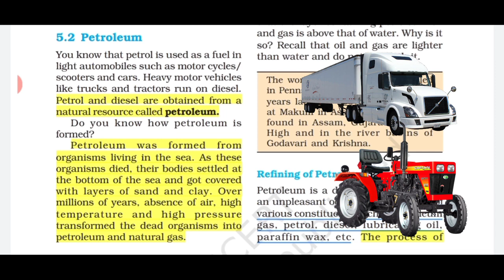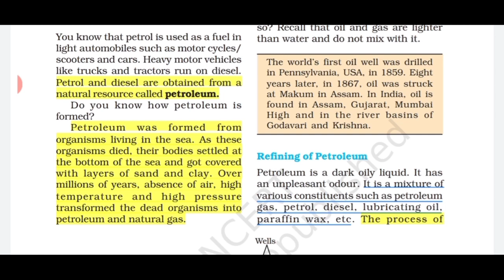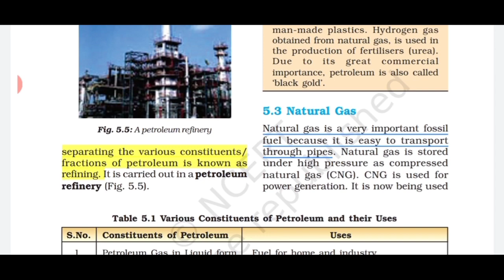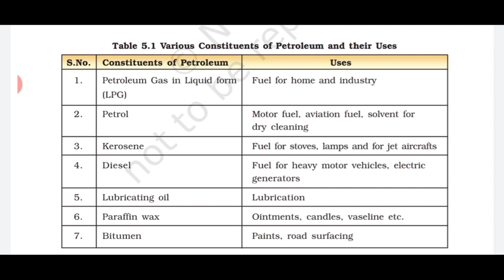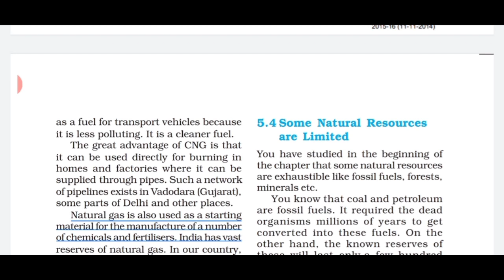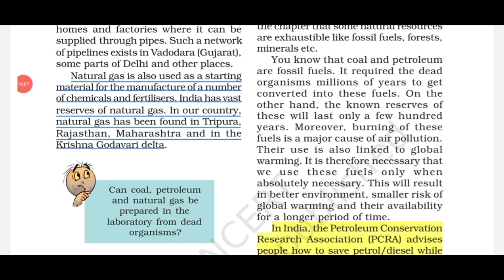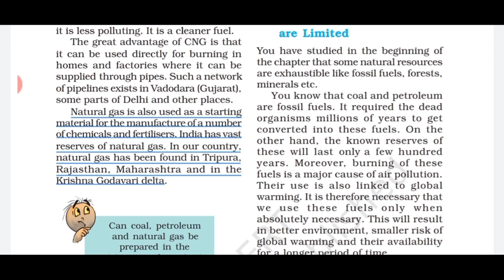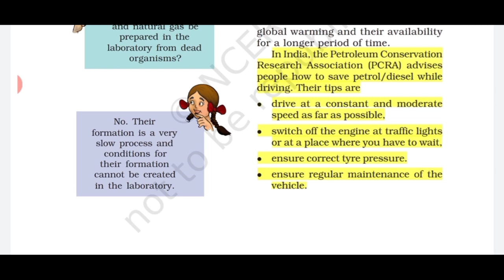Class 8th Science NCERT | Ch:5 Coal and Petroleum | Line by Line Explanation | Hindi